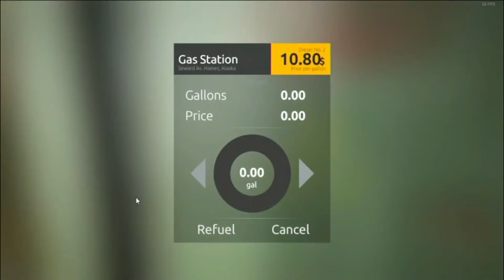Gold Rush The Game -Season 2 - Episode 47 (Autumn Day 2)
Welcome to Gold Rush the Game, based on The Popular TV Show

In this episode we continue mining through the day 2 of Autumn season 2, collecting pay dirt for the washplant